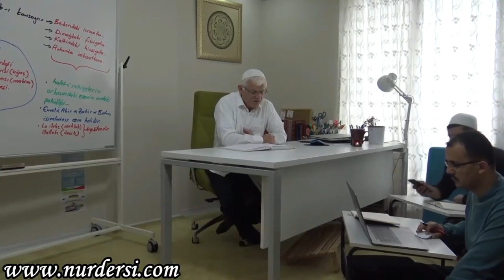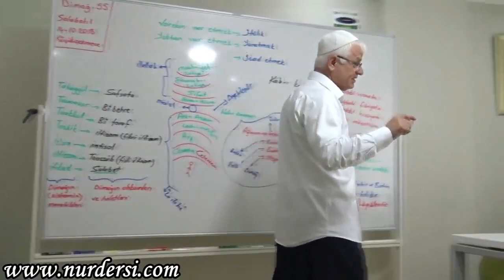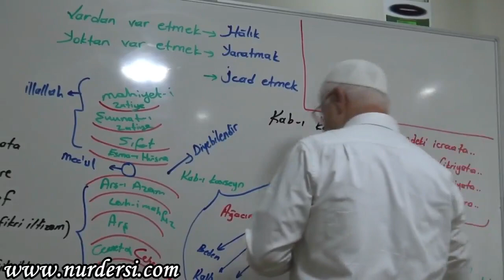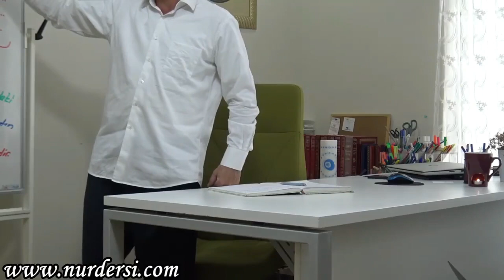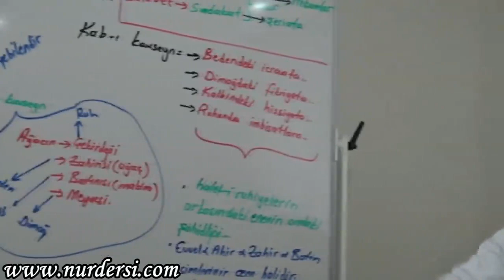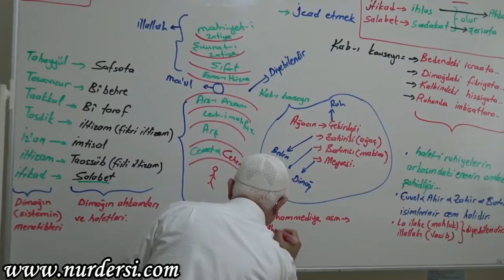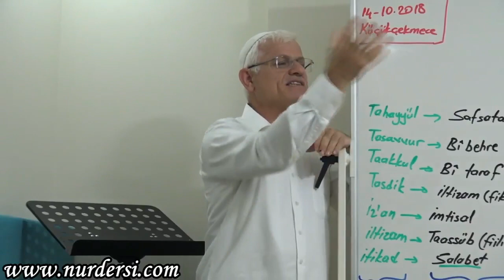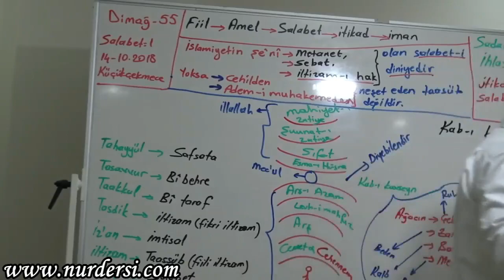DİMAĞ 55 SALABET